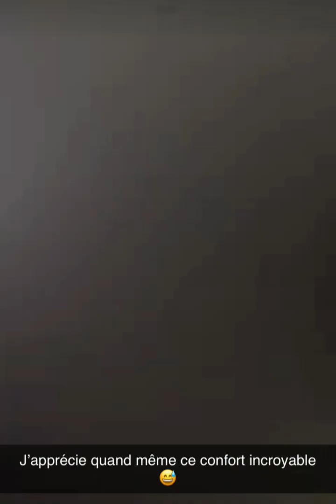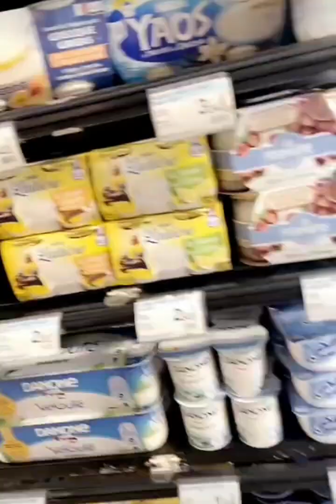Nasdas nasdas officiel